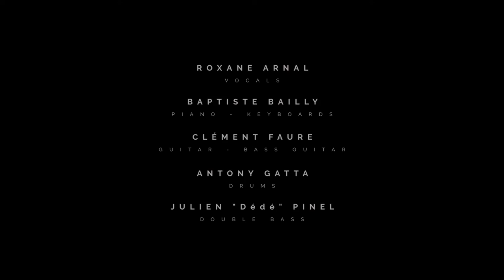Roxane Arnal Ft. Baptiste Bailly - "Come Back to Me" (Official video)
"Come Back to Me" - New single with Dixiefrog Records

🎬 Crédits Vidéo
Réalisateur : wearethegoodchildren
Production : Quart de Lune

💿 Crédits Audio
Roxane Arnal (Voix lead)
Baptiste Bailly (Chœurs, claviers, piano)
Clément Faure (guitares, basse, chœurs)
Antony Gatta (batterie, chœurs)
Julien Pinel (Contrebasse)

Suivez Roxane Arnal sur

🇫🇷 Guitariste, chanteuse, compositrice, Roxane Arnal, sous une apparence délicate, révèle une maturité musicale étonnante et une expressivité poétique saisissante.

Roxane commence très tôt la musique par le piano mais c’est lorsqu’elle découvre l’Utopia, un club où jouent de nombreux bluesmen Parisiens qu’elle envisage réellement de devenir musicienne et guitariste en particulier. A cette époque, elle passe son temps sur son instrument à repiquer du Eric Clapton et du BB King. Quand vient le temps d’entrer au lycée, elle s’inscrit dans une classe préparatoire au Brevet de Technicien des Métiers de la Musique et à l’issue d’un stage de guitare folk/blues, elle décide de créer un duo avec son professeur : Michel Ghuzel.

C’est la naissance de Beauty and the Beast qui monte pour la première fois sur scène en ouverture de Paul Personne qui avait repéré les deux musiciens. En 2012, Roxane n’a que 16 ans et apprend à toute vitesse à jouer de la contrebasse, du ukulélé, de la mandoline et le duo met au point un répertoire constitué de standards (Duke Ellington, Willie Dixon, Robben Ford, etc.) et de quelques compositions personnelles qui leur permet de rafler pas moins de 5 prix aux tremplins « Cahors Blues Festival » et « Blues sur Seine »! Depuis, elle a donné plus de 300 concerts et notamment au Festiblues International de Montréal, Jazz à Vienne, Blues sur le Zinc, Guitare Issoudun, New Morning, Internationales de la Guitare de Montpellier, Rencontres d’Astaffort, etc.). Leur album « Something New » est salué par la critique, diffusé sur Europe 1, Sud Radio, FIP et se classe dans le top 5 du Comité des radios Blues. Surnommé par Culturebox « chapeau melon et bottes de cuir bluesy », Beauty and The Beast sera largement chroniqué dans Blues Mag, Jazz News, Rock & Folk, Blues Again qui écrit : « Un album High class où tout est finement ciselé ».